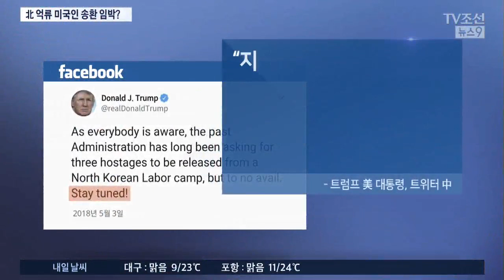북한 억류 미국인 송환 임박…"주목하라" 트럼프도 석방 시사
북한에 억류된 미국인 3명이 곧 석방될 걸로 보입니다. 이 사람들이 현재 수용소에서 나와 평양의 호텔로 옮겨졌다는 보도가 나왔고, 트럼프 대통령도 이 문제를 직접 언급했습니다. 조만간 미북 정상회담의 세부 일정도 확정될 것으로 보여, 이 뉴스들을 앞부분에서 집중적으로 전해 드리겠습니다.